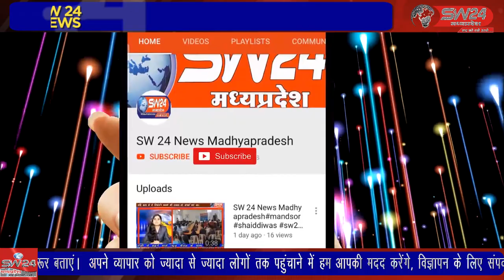संपूर्ण विश्व का भला हो ऐसी कामना को लेकर सात दिवसीय श्रीमद्भागवत कथा का वाचन किया जा रहा है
उज्जैन के गंभीर नदी रोड पर नई खेड़ी गांव में संपूर्ण विश्व का भला हो ऐसी कामना को लेकर सात दिवसीय श्रीमद्भागवत कथा का वाचन किया जा रहा है कथा सुनने के लिए बड़ी संख्या में श्रोतागण पहुच रहे है उज्जैन से विरेन्द्र षर्मा की रिर्पोट।